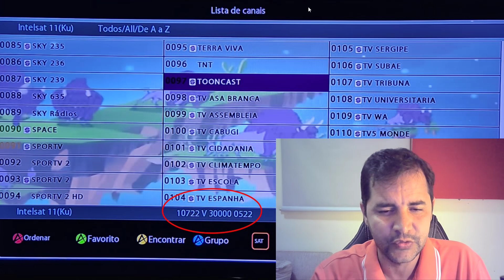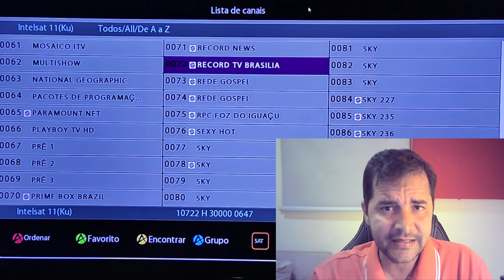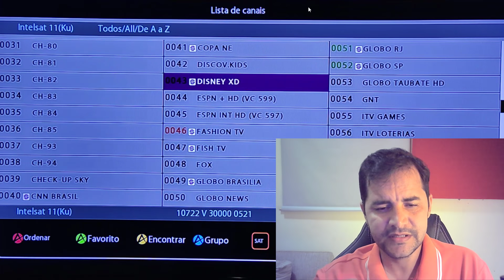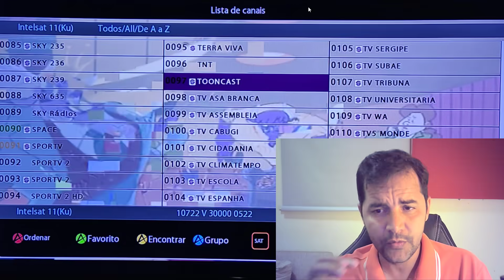ALPHASAT_ABRINDO CANÁIS DA SKY_VEJAM ! 😱